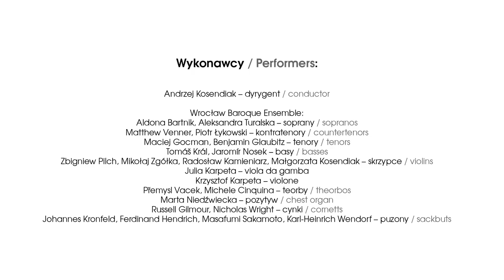Wrocław Baroque Ensemble | Marcin Mielczewski „Missa Triumphalis” – Kyrie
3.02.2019 | Zamek Królewski w Warszawie
Wykonawcy:
Andrzej Kosendiak – dyrygent
Wrocław Baroque Ensemble:
Aldona Bartnik, Aleksandra Turalska – soprany
Matthew Venner, Piotr Łykowski – kontratenory
Maciej Gocman, Benjamin Glaubitz – tenory
Tomáš Král, Jaromír Nosek – basy
Zbigniew Pilch, Mikołaj Zgółka – skrzypce
Julia Karpeta – viola da gamba
Krzysztof Karpeta – violone
Přemysl Vacek, Michele Cinquina – teorby
Marta Niedźwiecka – organy
Russell Gilmour, Nicholas Wright – cynki
Johannes Kronfeld, Ferdinand Hendrich, Masafumi Sakamoto, Karl-Heinrich Wendorf – puzony